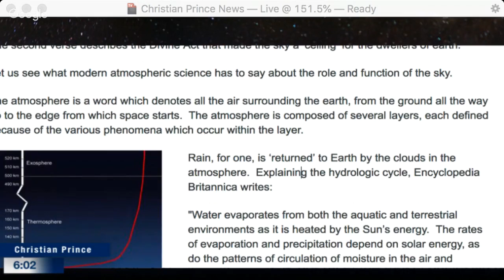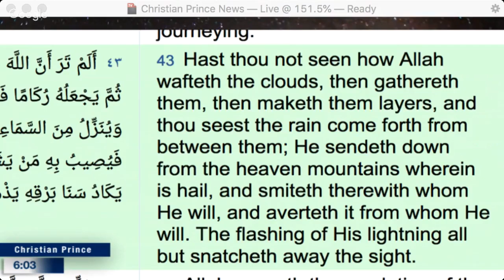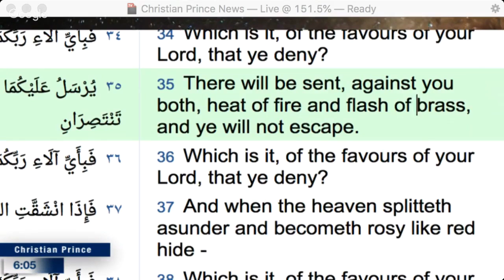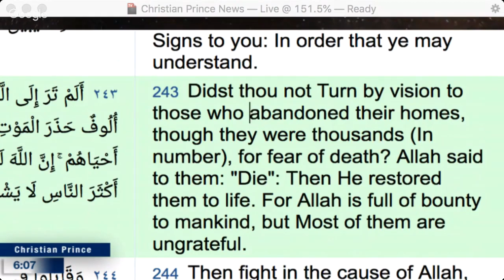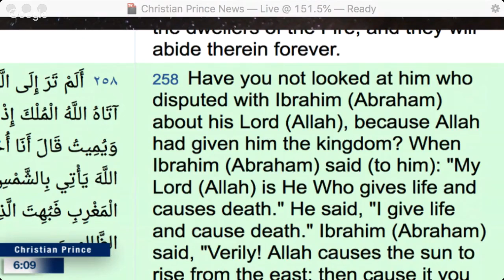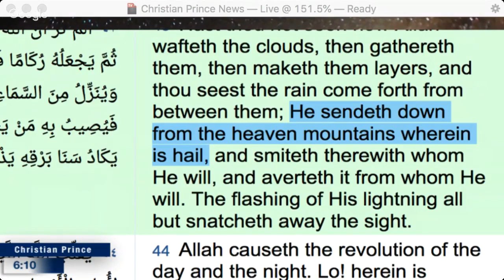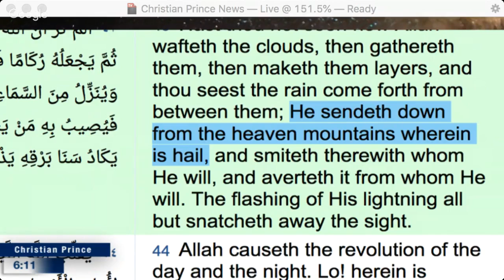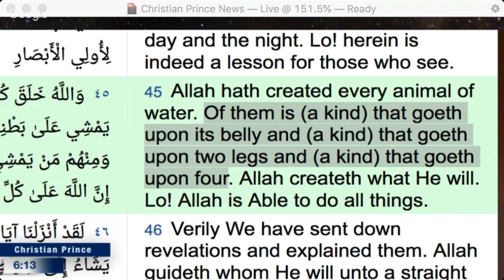Al lah sends Hailstorm and Ice and Rain from mountain in Heaven to earth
Go support Christian Prince. Teaching by Christian Prince. Video made by Christian Prince.